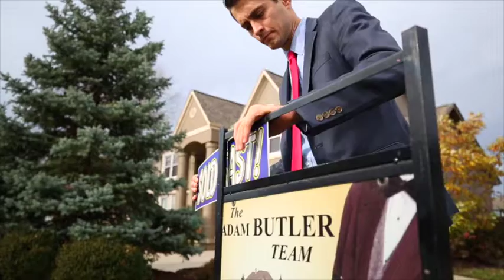for The Adam Butler Team | Desoto KS | Keller Williams Realty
The Brust Group
Bonner Springs, KS. Courtesy of: c b reilly & sons ... Overland Park, KS. Courtesy of: ... Keller Williams Realty, Inc. is a real estate franchise company. Each Keller ...
Keller Williams Realty Partner in Overland Park, KS - WhoDoYou
Reviews for Keller Williams Realty Partner | Real Estate Agent, Realtor in in Overland Park, KS | I'd be more than happy to help you. I'm with Keller Williams and ...
Jonathan Bell, Overland Park Real Estate Agent - ActiveRain
activerain.com › Kansas › Johnson County › Overland Park
Jonathan Bell (Keller Williams Realty Partners, Inc.) Jonathan Bell. Real Estate Agent / Overland Park, KS. Keller Williams ... Kansas City's Real Estate resource.
Keller Williams Realty Partners: Overland Park KS Homes and Real ...
Keller Williams Realty Partners will help you find a home in Overland Park.
Keller Williams Realty, 11005 Metcalf Ave Overland Park, KS ...
Find Keller Williams Realty at 11005 Metcalf Ave in Overland Park, KS 66210: store location, opening hours, phone numbers and more service information.
Johnson County, KS Homes For Sale - RE/MAX
... For Sale? Browse our Homes For Sale in Kansas at RE/MAX. ... 10114 W 96th Terrace Overland Park , KS 66212 Courtesy of Keller Williams Diamond Part.
Keller Williams Realty Partners Inc | Real Estate Overland Park KS
› KS › Overland Park › Real Estate
Get business info for Keller Williams Realty Partners Inc: Real Estate located at 1105 Metcalf Ave Overland Park, KS - including address, phone number, map ...
Overland Park, KS Homes For Sale - Reece & Nichols
Browse Overland Park KS real estate listings to find homes for sale, condos, commercial property, and other Overland ... Courtesy: Keller Williams Realty Partner.
Fairway, KS Homes For Sale - Reece & Nichols
Browse Fairway KS real estate listings to find homes for sale, condos, ... 5327 Canterbury Road Fairway, KS 66205 ... Courtesy: Keller Williams Key Partners.
Wed, Aug 10 Open House: Wed 8/10 04:00 PM-07:00 PM
Overland Park Home Search - Updated Every 15 minutes‎
Find The Most Recent Listings Available.
Keller Williams Home - Real Estate Listings In Your Area‎
View Photos, Details & New Listings
View Real Estate ListingsSee Homes for SaleSearch MLSFind Realtor